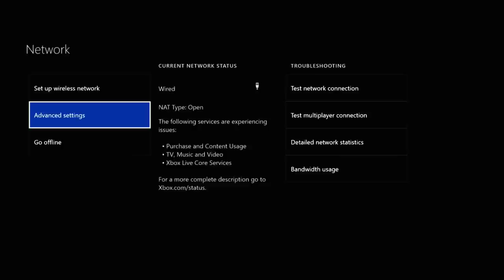MINI SKIRT AND NO PANTIES?! (Rocket League Gameplay/walking dead season one issues)